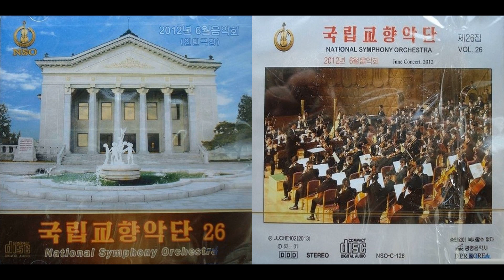[DPR Korea] National Symphony Orchestra Vol. 26 || 국립교향악단 제26집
01) [00:00] Cantata Dedicated to Comrade Kim Jong Il / 김정일동지께 드리는 노래
Orchestral overture
02) [06:43] Footsteps / 발걸음
Orchestral music
03) [11:21] Fascination / 매혹
Orchestral music
04) [19:41] To Appear in One Place and the Suddenly Appear in Another like a Flash of Lightning is a Guerilla Style / 동에 번쩍 서에 번쩍 빨찌산식이로다
Fifth Movement of symphony "O Korea, I Will Add Glory to Thee" / 조선아 너를 빛내리
05) [25:43] Thunder On Jong Il Peak 《정일봉의 우뢰소리》
Male bass solo
06) [28:54] You Are Our Mother / 그대는 어머니
Female quintet
07) [32:35] A Bumper Harvest in Chongsan Plain / 청산벌에 풍년이 왔네
Orchestral music
08) [38:42] The Scenery is Nice / 이 강산 하도 좋아
Pizzicato and string orchestral music
09) [42:11] We Will Follow You with a Single Heart / 한마음 따르렵니다
Female soprano solo
10) [46:12] Endless is Our Yearning / 그리움은 끝이 없네
Symphonic poetry
11) [54:58] Our General is the Best / 우리 장군님 제일이야
Orchestral music
National Symphony Orchestra Vol. 26 - June Concert, 2012
국립교향악단 제26집 - 2012년 6월음악회
Государственный симфонический оркестр [КНДР]. Альбом №26. "Июньский концерт (2012 год)".

Since I don't have a picture of the song list, I can't give a guarantee that all English-language titles written here are 100% correct.
Song order is based on data from the blog tolasodonga.hatenablog.com

Download / Скачать MP3 (320 kbps) - the link is available in the comments
Listen in VK / Слушать в ВК - the link is available in the comments